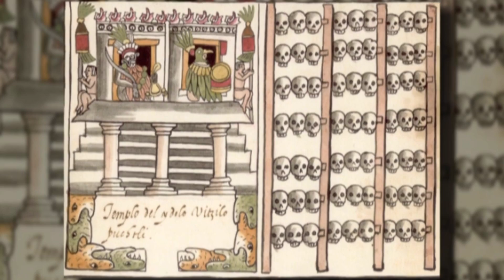Descubren entierro de cabezas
A unos pasos del Templo Mayor de la Ciudad de México se suscitó un hallazgo que confirma los sacrificios de guerreros, mujeres y niños que exigía Huitzilopochtli.